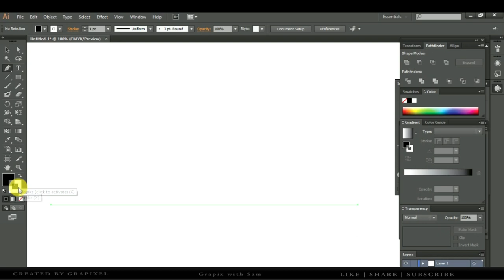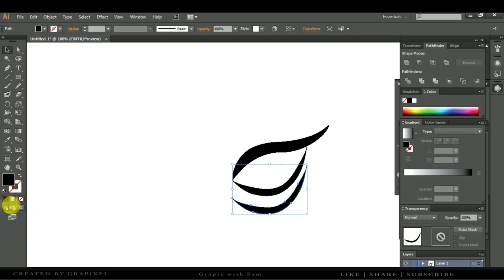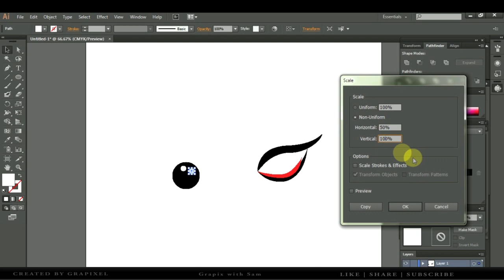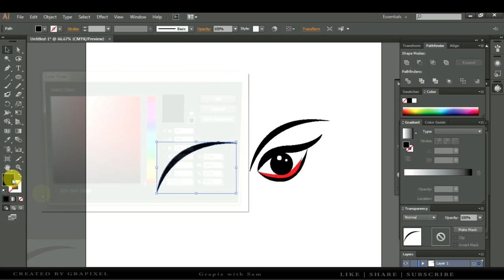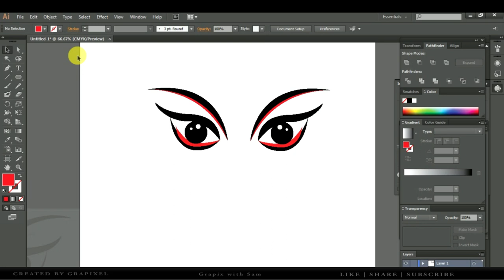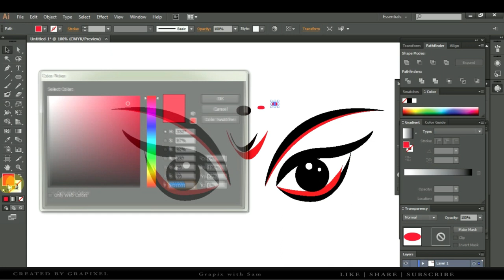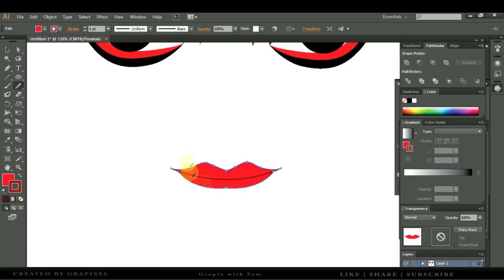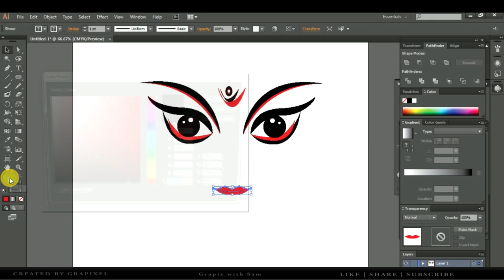How to make Face of Dugga Ma Grapixel using Adobe Illustrator Tutorial Basic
From a very basic tools in illustrator, I have tried to make Durga ma face.
It is a SpeedArt tutorial. If you want to learn it, download and make it slow speed.

How to learn Adobe Illustrator tutorial
How to learn Adobe Illustrator tutorial basic
How to draw face using Adobe Illustrator